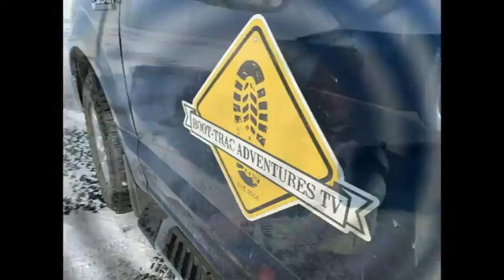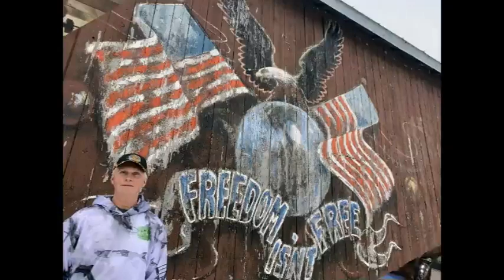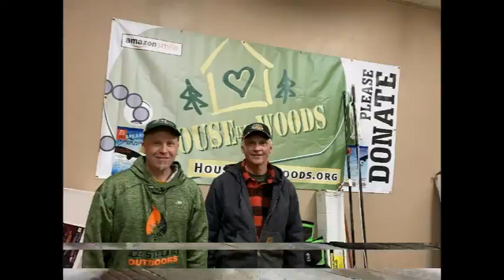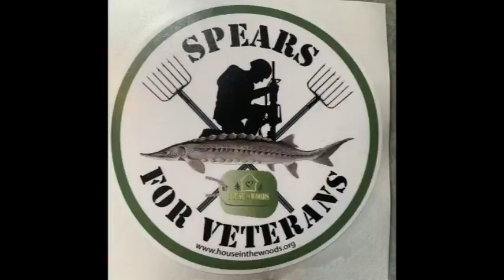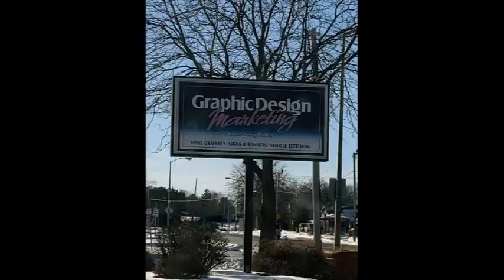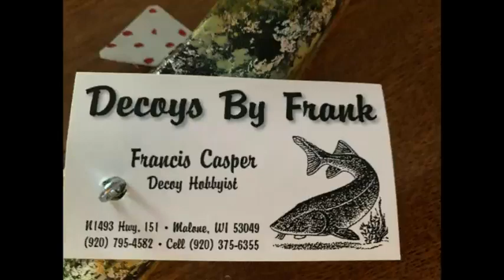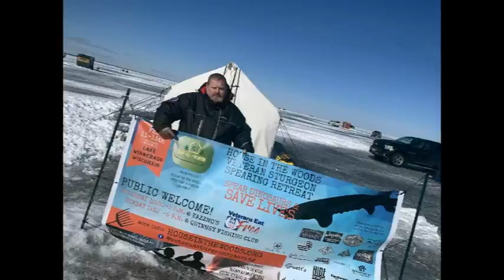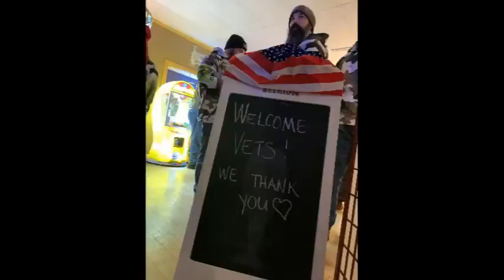2022 House In The Woods Veteran Sturgeon Spearing Retreat